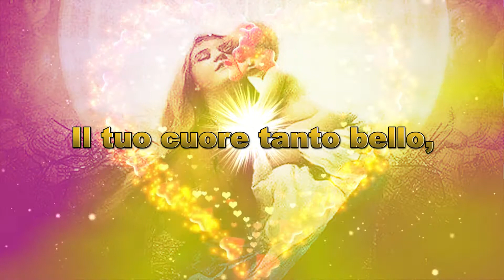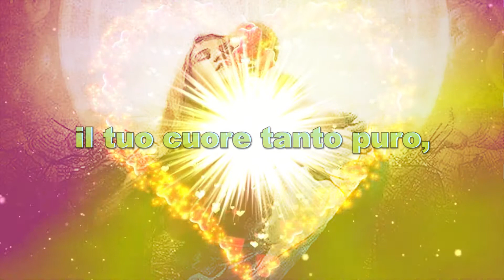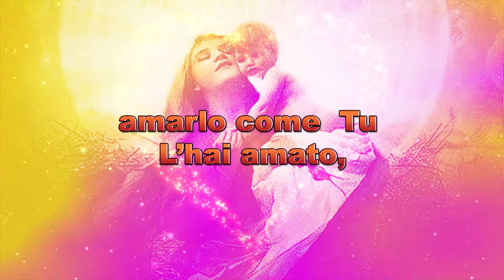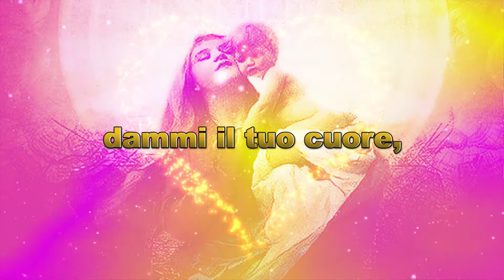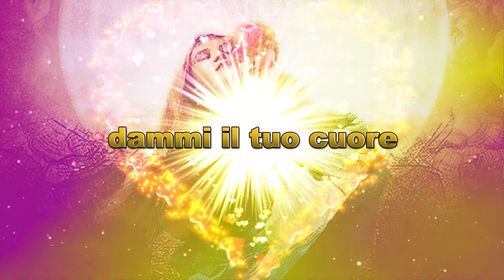DAMMI IL TUO CUORE: Don Elio Benedetto sacerdote e cantautore